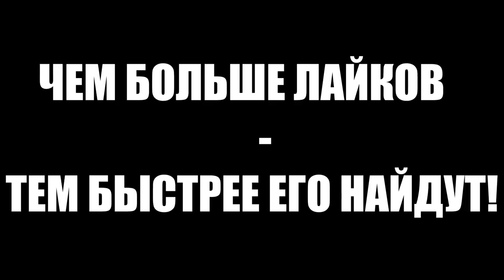ГРИФЕР СБЕЖАЛ ОТ СОТРУДНИКА ПОЛИЦИИ В РЕАЛЬНОЙ ЖИЗНИ!| АНТИ-ГРИФЕР ШОУ #138